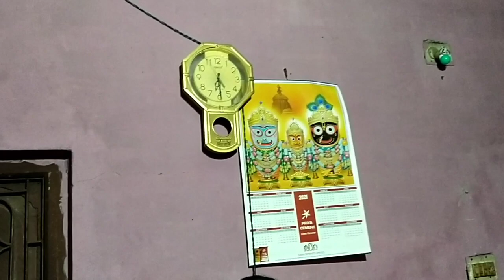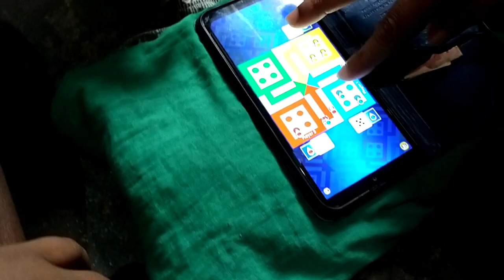samyak is very happy to meet risha n grand pa ma😘❤️😍 after long days & also his mamu😀